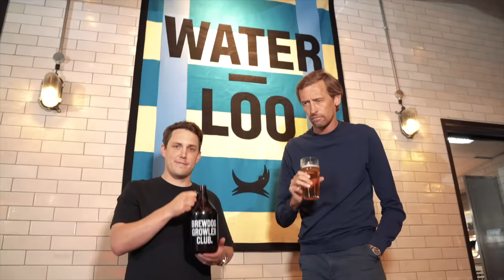That Joleon Lescott Episode - That Peter Crouch Podcast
This week, Crouchy, Chris and Notorious sit down with Everton, Man City and England legend, Joleon Lescott who gives us a glimpse on what it was like playing for the boys in blue up north.

Joleon gives some tip top defensive skills advice if you ever found yourself up against the big man himself or Chelsea’s former number 9.

And no podcast without Joleon would be complete without him giving the inside scoop on THAT tweet, as well as an honourable shoutout to his 5-a-side team.

Chumbawamba

For more Chris Stark

For more Steve Sidwell